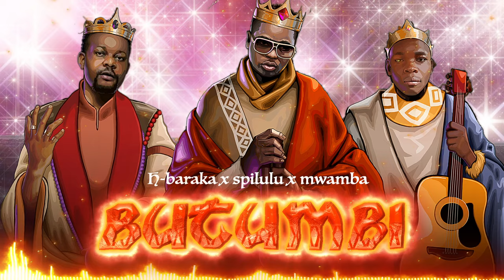Dj Spilulu ft H.Baraka & Mwamba - Butumbi (Zongela Boulot) (Audio)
Dj Spilulu, H.Baraka & Mwamba performing Butumbi (Audio)

Dj Spilulu ft H.Baraka & Mwamba - Butumbi (Zongela Boulot)
Prod by Spilulu
Recorded at Mite Studio L'Shi
Mix & Mastered by Guelord Mbolela